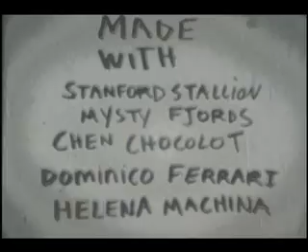Penis Croquet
Fun sports mockumentary made by Nick Shiflet, originally shot on Super-8.  I created all the audio.